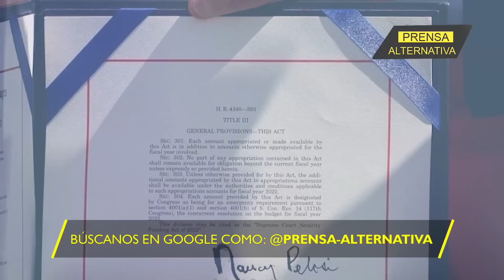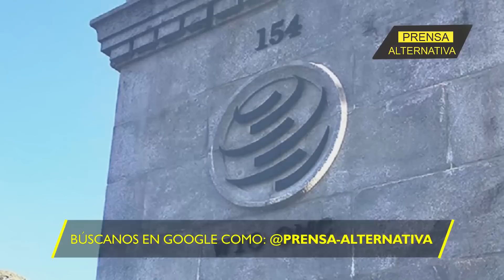Guerra de chips! Xi demandará a Biden ante...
China solicitó a la Organización Mundial del Comercio (OMC) que examine las restricciones impuestas por EEUU a las exportaciones de tecnología, que obstaculizan su capacidad para fabricar chips avanzados.

Director General: Juan José del Castillo
Jefe de Prensa: Enzo Anchante
Jefe de Turno: Mirelvis Gutiérrez
Investigador Asociado: Francisco Figuera
Locución: Luis Mamani
Edición: Miguel Peralta